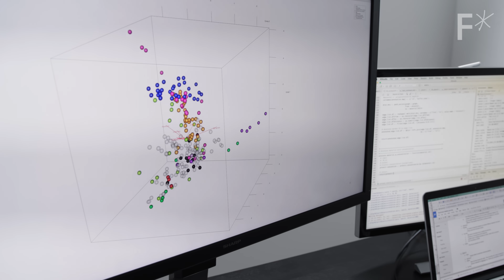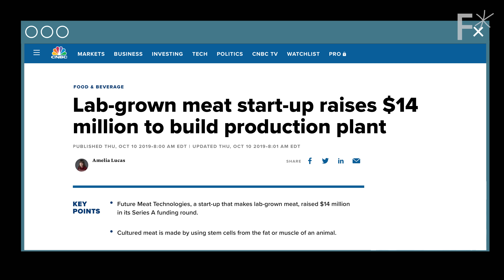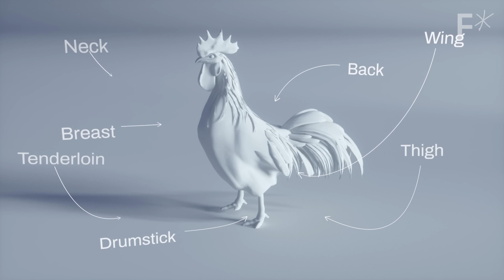This $23 chicken nugget was grown in a lab | Hard Reset by Freethink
Lab-grown chicken is finally here.

Would you eat a lab-grown chicken nugget? In Singapore, some diners already are. The nation recently became the first to approve the commercial sale of lab-grown chicken, which was produced by the U.S.-based food company Eat Just.

This marked a major step for lab-grown meat, a form of cellular agriculture that’s been developing on the fringes of the food world for years.

Lab-grown meat isn’t a plant-based alternative that mimics the look and taste of chicken, beef, or fish. It’s real meat. The key difference is that lab-grown meat doesn’t require raising and slaughtering animals.

By growing meat in labs, we could not only provide a new way to feed a growing population, but also make the meat industry more sustainable, less cruel, and potentially safer.

Follow Freethink.